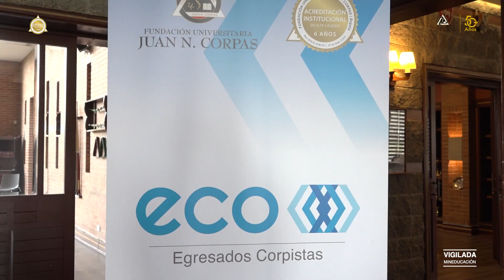Bienvenida a residentes de la Especialización en Medicina Familiar Integral Corpista 2024-1